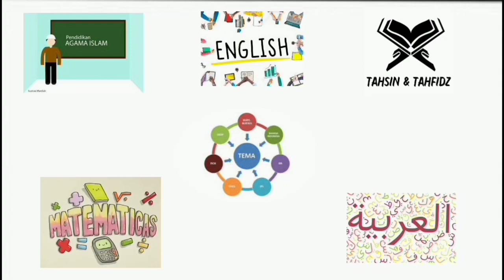BIMBINGAN HAFALAN SURAH AL HAQQOH AYAT 32-36 || GRADE 4 GIIS OFFICIAL